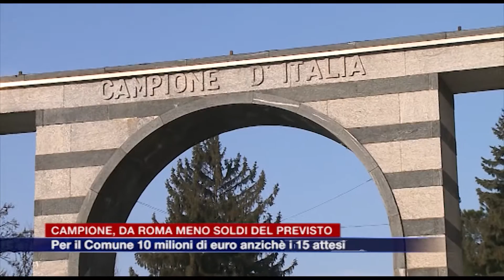Etg - Campione, da Roma meno soldi del previsto